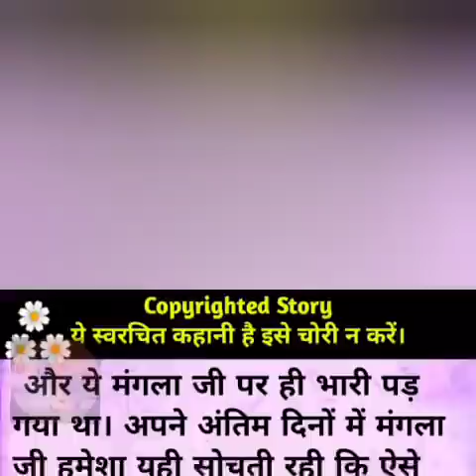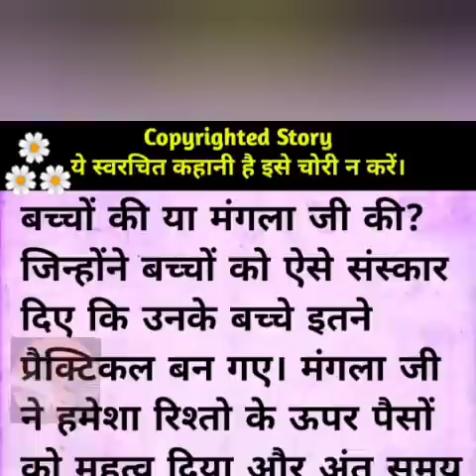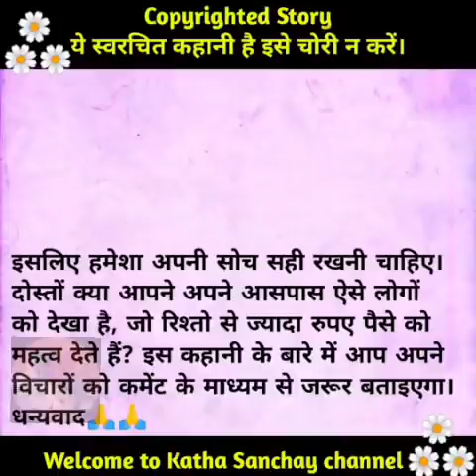बेटा तुम्हारे बीमार पिता को कुछ हो जाएगा तो एक ही बार तेरहवीं में आना/@KathaSanchay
Story No:-1145

hello friends,
I am a story writer and I make videos with voiceover of my own written different stories in the format of text everyday. You can read my written story as text and also listen in my voice. Everything in the video has been created by myself.
written stories everyday.